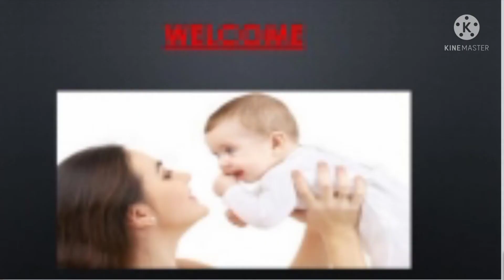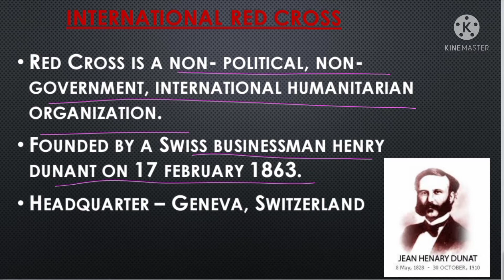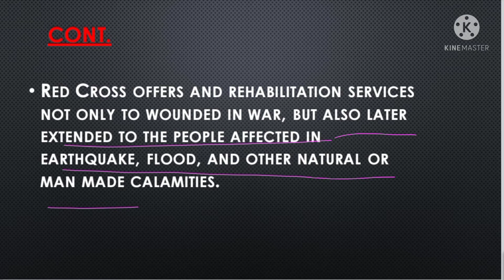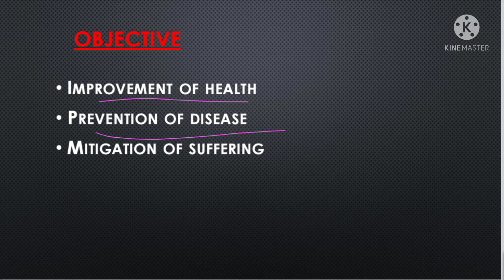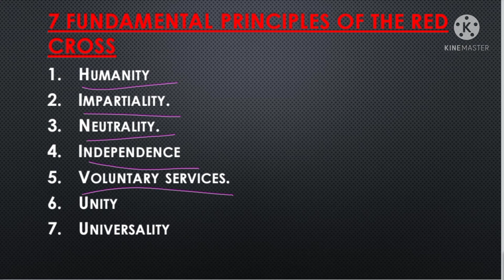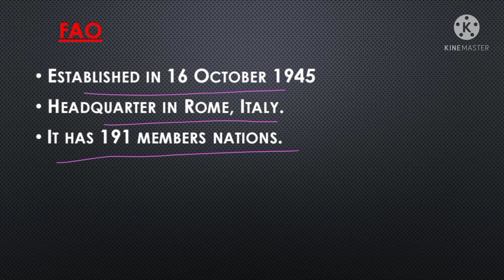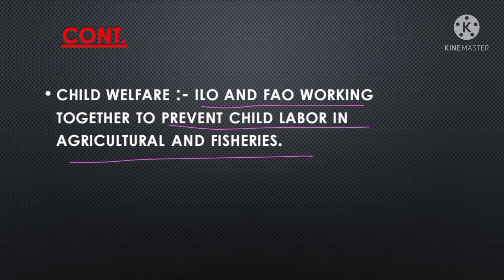UNIT-1(CLASS-12) INTERNATIONAL RED CROSS &FOOD AND AGRICULTURE ORGANIZATION @ BASIC NURSING LECTURE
Hloo EVERYONE😊

SIMPLE AND EASY COMPLETE EXPLANATION WITH NOTES📝

# international health agencies

 international red Cross (ICRC) & food and agriculture Organization (FAO)

for B. Sc. (N) 3rd and 4th year
AND GNM 2nd year

# pediatric nursing